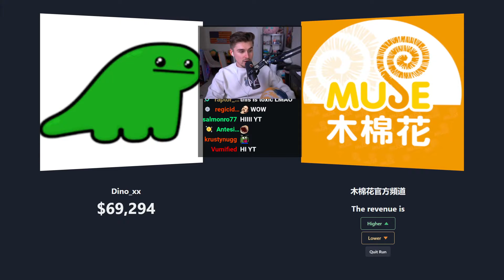Twitch Streamer income higher/lower | ludwig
Historical Date: Oct 07, 2021 05:51:23